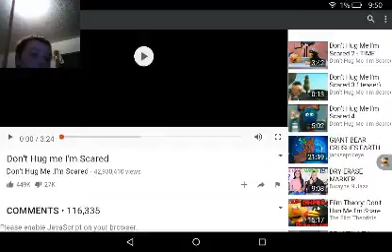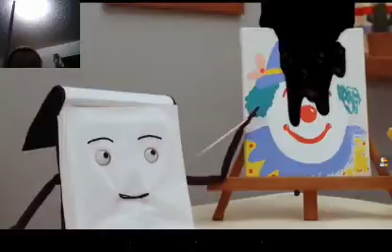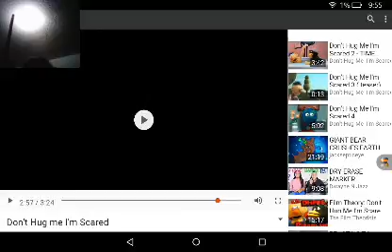REACTING TO DON'T HUG ME I'M SCARED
TIME TO BE CREATIVE!!!